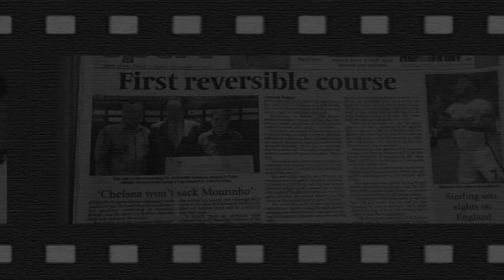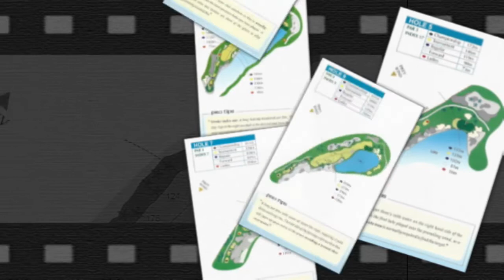[코타키나발루골프] 보르네오 골프 & 리조트-Borneo Golf & Resort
⛳[코타키나발루골프] 보르네오 골프 & 리조트 -
✔ 코타 키나발루 시내에서 약 1시간 30분 정도 떨어진 ‘봉가완’ 이란 마을 외곽에 위치해 있습니다.

✔ 도심을 벗어나 남쪽 해안에 위치해 있어, 한적한 곳에서의 휴식을 원하시는 분들에게 제격입니다. 또한 젝 니클라우스가 설계한 보르네오 최고의 그린을 자랑하며 ‘보르네오의 자존심’ 이라 불리는 보르네오 골프 컨트리 클럽을 보유하고 있어 골프 관광객들에게 많은 사랑을 받고 있습니다.

🚥 아시아 TOP 10의 매력적 링크스 코스!
🚥 잭니클라우스 설계중 가장 아름답다고 평가된 코스!
🚥 얼마전 루키챔피언쉽 프로그램 촬영 코스!

✔ 열대우림이 뿜어내는 청정한 공기와 천혜의 휴양지 보르네오섬.
보르네오 섬 북단의 코타키나발루 - 말레이시아 사바주 주도인 코타키나발루는 세계적인 휴양지로 각광을 받고 있는 곳입니다..

✔  이곳에 무제한 골프라운딩이 가능한  보르네오 골프장이 있습니다.